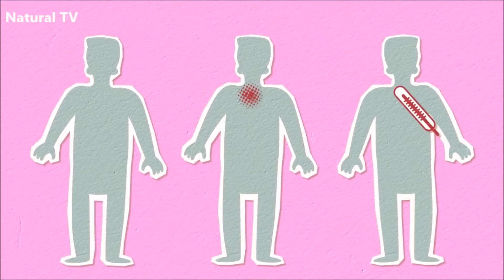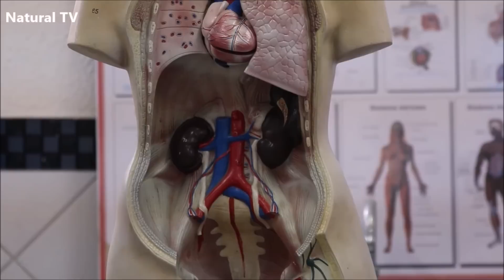Você Tem Essa PLANTA Em Casa? CUIDE BEM! Você Tem Um TESOURO e Não Sabe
Você Tem Essa PLANTA Em Seu Quintal? CUIDE BEM DELA! Você Tem Um TESOURO e Não Sabe

Você já conhece o chá de urtiga?
Neste vídeo eu vou preparar um chá de urtiga para vocês e compartilhar os benefícios que essa planta pode oferecer à sua saúde.
Este chá é ótimo para os rins e para tratar problemas de pele, como a dermatite por exemplo.
Além de ser muito bom para combater o colesterol alto, triglicérides, diabetes ou pressão alta.
E até mesmo para deixar os nossos ossos e articulações mais fortes e saudáveis.
É só conferir o passo a passo do preparo desse chá natural, que é bem fácil de fazer.
E prestar atenção à todos os benefícios.
Tenho certeza que você irá amar o vídeo de hoje.

AVISO: Receitas naturais também tem efeitos colaterais, já que agem de formas diferentes em cada organismo, por isso antes de usar qualquer tratamento alternativo consulte sempre seu médico.